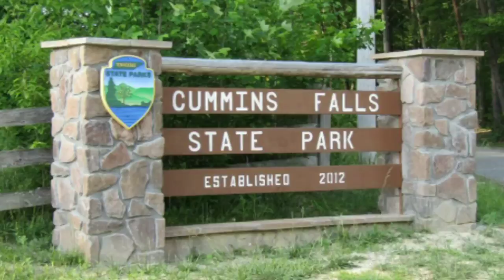Cummins Fall State Park | GreatSmokyMountains Part 8 of 9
It's Spring Break, and it's time for a trip! Where to? The Great Smoky Mountains! Nothing holding you back? Nope. Let's Go Then! Alright! 😁👍🏾

I finally got around, and made time to work on this video. I hope you enjoy every part, and go see the Smokies for yourself!

It all started when I said to myself that every hundredth climb on Pinnacle Mountain, I'll go somewhere I've never been before.